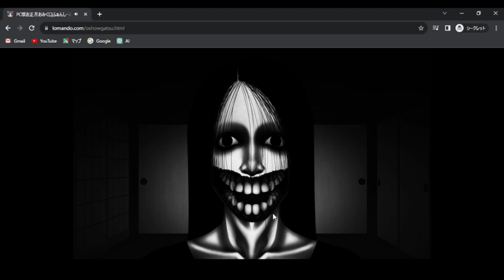お正月もふぁんしーあいらんどで過ごす男 2024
たまに使わせてもらってる音源素材